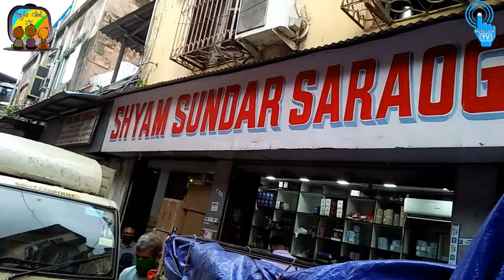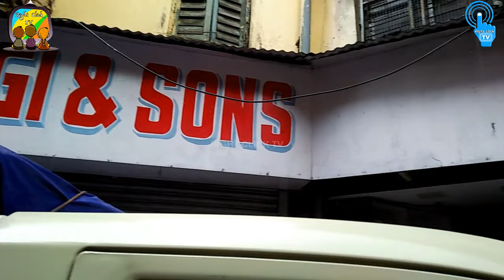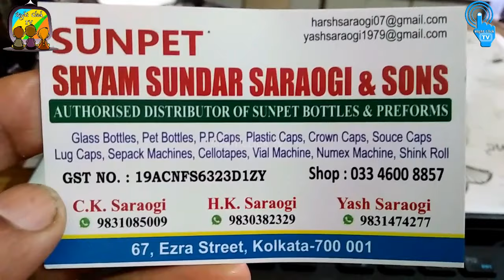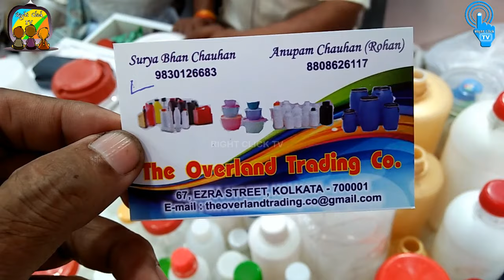Bottle/Cap/Pet/Jar/Container/Drum Etc. Wholesale Market in Kolkata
Bottle/Cap/Pet/Jar/Container/Drum Etc. Wholesale Market in Kolkata, Ezra Street, Kolkata.

Shop Name, Address & Phone No.-
Central Glass Agency, Prop. - Bivash Saha
(Plastic Bottles & Jar, Glass Bottles, Plastic Caps etc.)
9, Ezra Street, Kolkata - 700001

The Overland Trading Co.
67, Ezra Street , Kolkata 700001

আপনি যদি কোন ছোট ব্যবসায়ী হন বা আপনার যদি কোন ম্যানুফ্যাকচারিং বিজনেস থাকে বা আপনার যদি কোন হোলসেল বিজনেস থাকে তাহলে আপনারা এই Right Click TV ইউটিউব চ্যানেলে, আপনাদের ভিডিও দিতে পারেন I  আপনাদের ভিডিও দেওয়ার জন্য আপনারা (Whats app -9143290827)এই নাম্বারে হোয়াটসঅ্যাপ করুন এবং সঙ্গে আপনার বিজনেস এর ডিটেলস এবং ঠিকানা ও ফোন নম্বর দিতে ভুলবেন না I
If you are a small business owner or if you have a manufacturing business or if you have a wholesale business then you can give your business video on this Right Click TV YouTube Channel, our Whats app No. is 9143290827. And don't forget to include your business details and address and phone number.
यदि आप एक छोटा व्यवसाय हैं या यदि आपका कोई निर्माण व्यवसाय है या यदि आपका कोई थोक व्यवसाय है तो आप इस राइट क्लिक टीवी यूट्यूब चैनल पर अपना वीडियो दे सकते हैं। अपने वीडियो को देने के लिए आप व्हाट्सएप (व्हाट्स एप -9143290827) का उपयोग कर सकते हैं। अपने व्यवसाय के विवरण और पते और फोन नंबर शामिल करना सुनिश्चित करें